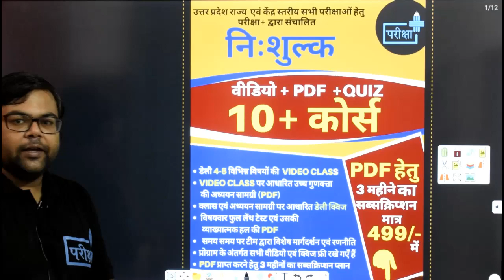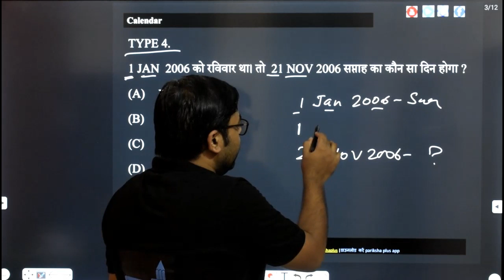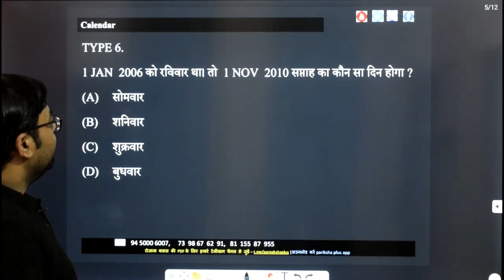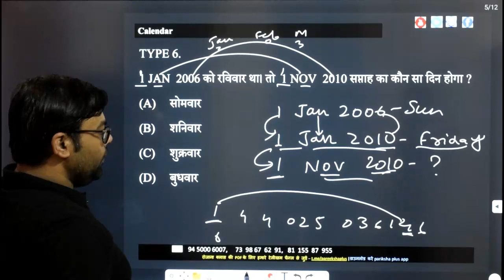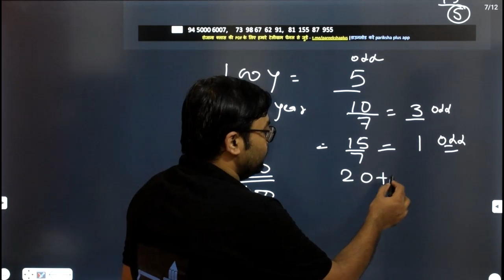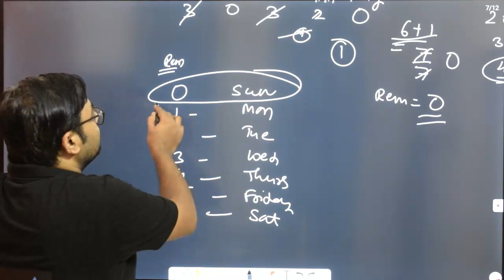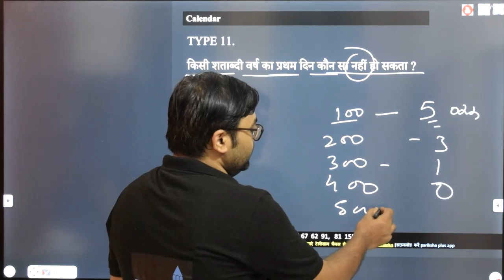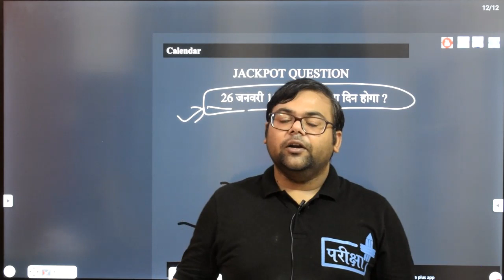CALENDAR | PART 4 | CONCEPT | JAIL WADER | UPSSSC | UPSI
#10+FREE_COURSE
दी जाएगी

🔴सब्सक्रिप्शन लिंक -

~टीम परीक्षा+